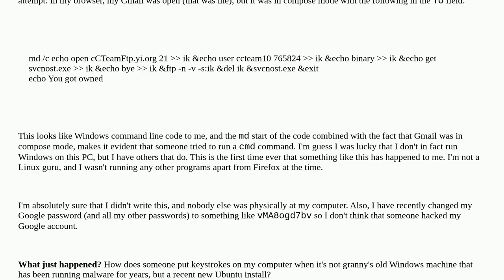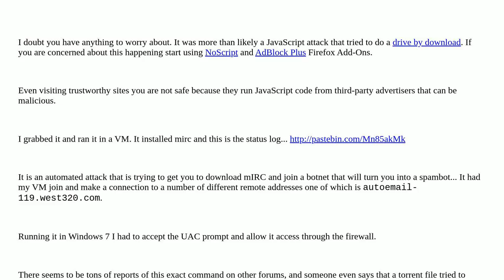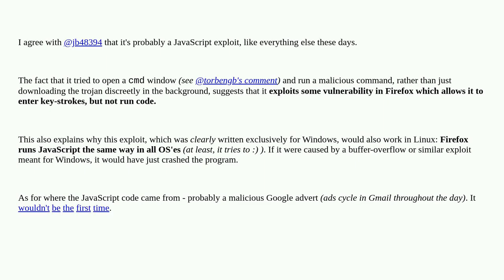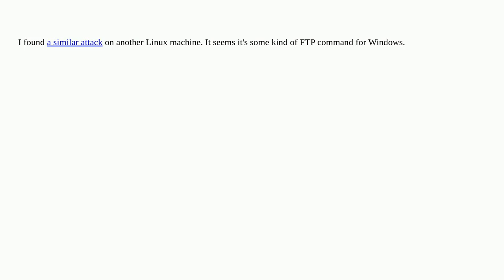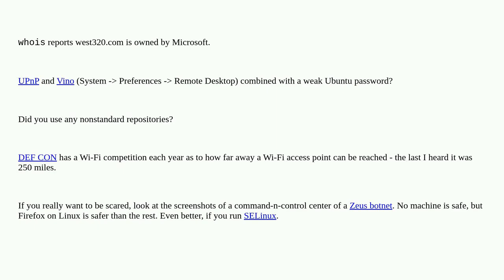How to identify whether my Linux computer was hacked?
A special thanks goes out to the awesome community

  security linux